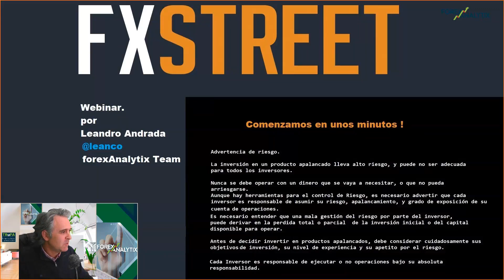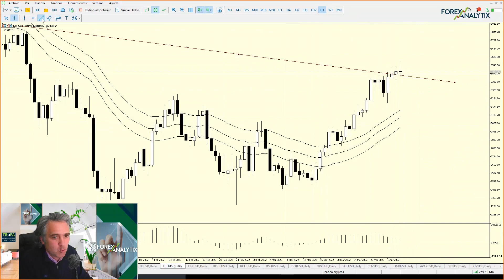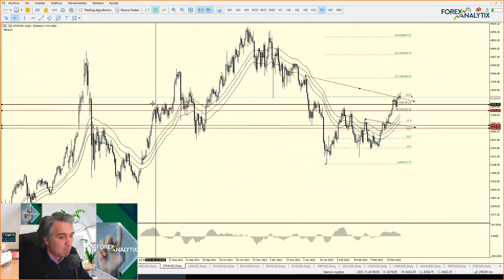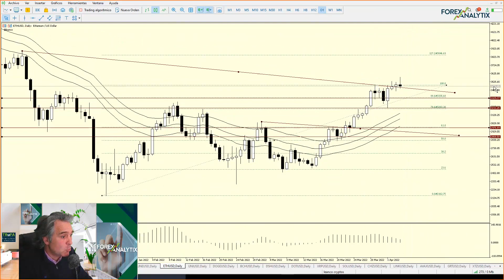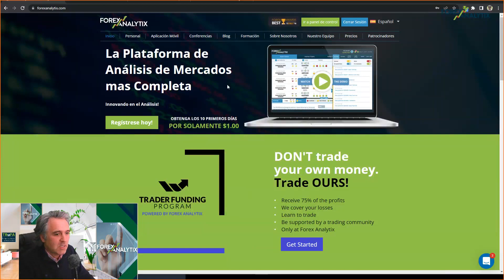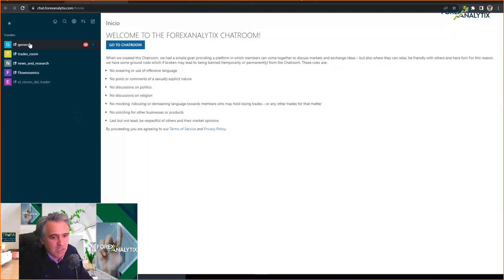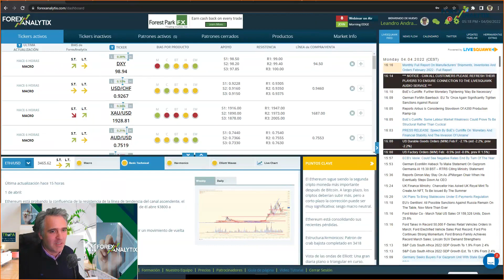Enfoque en tendencia – Leandro Andrada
En este vídeo Leandro Andrada nos ayuda a desarrollar nuestro modelo de trading en tendencia, analizando diferentes instrumentos financieros en tiempo real con oportunidad de operación.